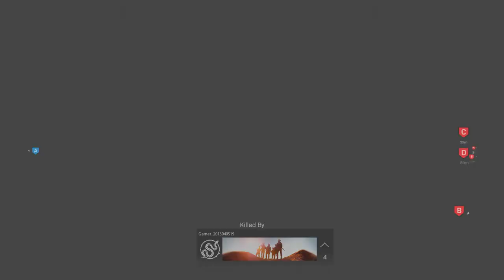KNIFE ONLY IN GROUND WAR!! (Modern Warfare Beta 59 Kills)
SOCIAL MEDIA 📺
MY GAMERTAGS 👾
MUSIC 🔈
Intro: ?
Outro: ?